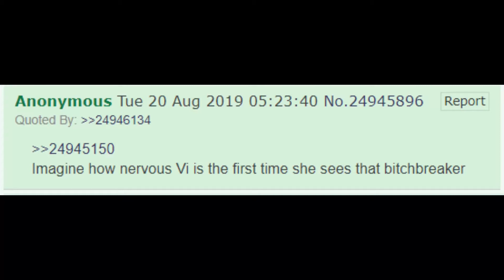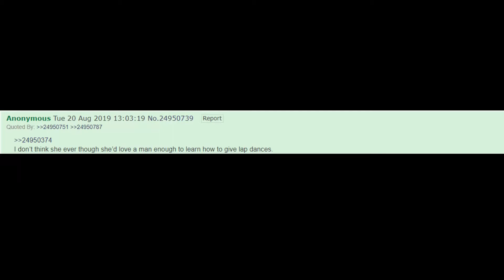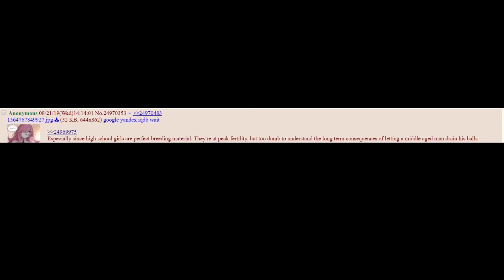League of Legends Thread Simulator - /trash/ edition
An old video I made but never uploaded due to fears of soiling Youtube's virgin eyes. This version has been properly cleansed.